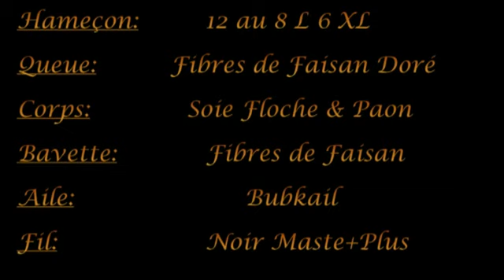STR Royal Coachman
La royal coachman en streamer